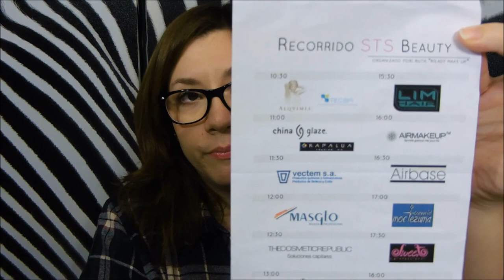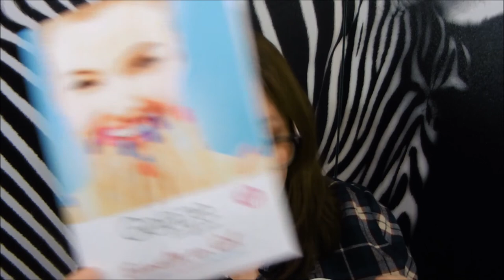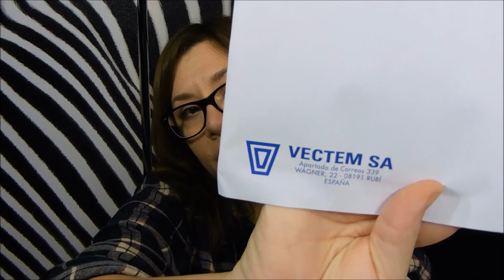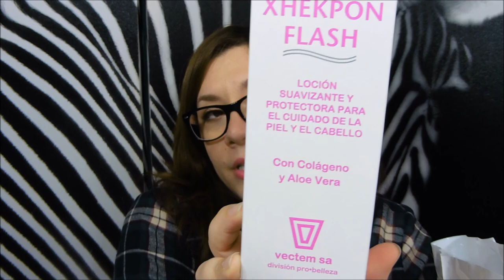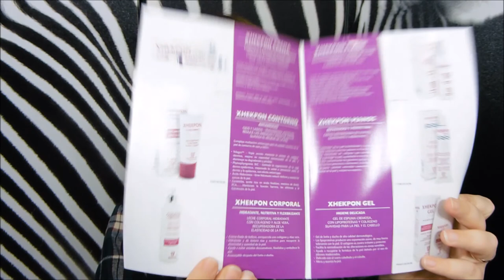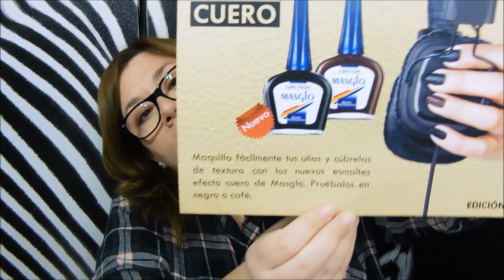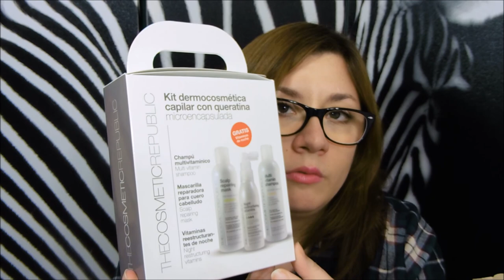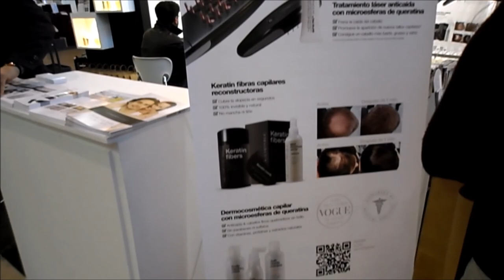STS BEAUTY BARCELONA 2015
LÉEME!!

Enlace a nuestra web donde tenéis todos los blogs de mis compis.

Solo pretendo compartir mi día a día con vosotros y hablar de temas que nos interesan a todos, ya sabéis proponerme vídeos o preguntarme lo que queráis y lo responderé próximamente en otro vídeo ;-)

Carol_Strongworld

Espero mi experiencia os ayude en algo ;-)

Nunca me cansare de daros las gracias por todo!!!
Muchísimos besos!!